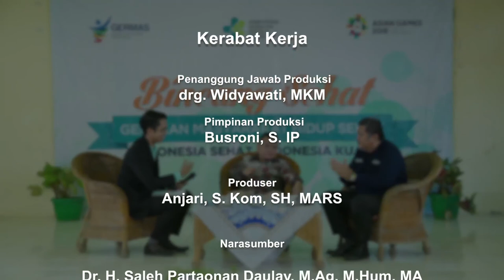2018 - Kemenkes - Talkshow - Padang Lawas: Bincang Sehat: Pembangunan Kesehatan dan Investasi Bangsa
Video ini dibuat oleh BAMBOEDOEA KOMUNIKASI untuk Kementerian Kesehatan Republik Indonesia, merupakan hasil rekaman (taping) dari acara "Talkshow Bincang Sehat".

Bincang Sehat merupakan sebuah acara talk show dari Kementerian Kesehatan Republik Indonesia, dalam rangka melakukan sosialisasi kebijakan dan program pembangunan kesehatan di Indonesia.

Program ini merupakan siaran tapping selama satu jam, diikuti oleh kurang lebih 250 orang audiens. Dengan mengankat tema “PEMBANGUNAN KESEHATAN DAN INVESTASI BANGSA”, acara ini kemudian disiarkan di stasiun televisi TVRI daerah dan TVRI Pusat.

Narasumber:
1. Bapak H. Saleh Partaonan Daulay (Wakil Ketua Komisi IX DPR RI Fraksi PAN)
2. Ibu Leli Ramayulis, SKM M.kes (Kepala Dinas   Kesehatan  Kab. Padang Lawas Utara)

Pembawa acara: Chandra Alfindodes

Pembangunan kesehatan pada hakekatnya adalah upaya yang dilaksanakan oleh semua komponen Bangsa Indonesia yang bertujuan untuk meningkatkan kesadaran, kemauan, dan kemampuan hidup sehat bagi setiap orang agar terwujud derajat kesehatan masyarakat yang setinggi-tingginya, sebagai investasi bagi pembangunan sumber daya manusia yang produktif secara sosial dan ekonomis. Keberhasilan pembangunan kesehatan sangat ditentukan oleh kesinambungan antar upaya program dan sektor, serta kesinambungan dengan upaya-upaya yang telah dilaksanakan oleh periode sebelumnya.

Dewasa ini Indonesia menghadapi tantangan serius berupa beban ganda penyakit. Dahulu penyebab kematian dan kesakitan terbesar adalah penyakit menular seperti ISPA, TB dan Diare, namun sejak tahun 2010 Penyakit Tidak Menular (PTM) seperti Stroke, Jantung Koroner, Kanker dan Diabetes memiliki proporsi yang lebih besar dalam jumlah kasus kesakitan dan kematian. Selama periode 1990–2015 pola kematian akibat PTM semakin meningkat dari 37% menjadi 57%, sebaliknya proporsi kematian akibat penyakit menular mengalami penurunan. Penyakit katastropik tersebut juga menjadi penyedot anggaran Jaminan Kesehatan Nasional (JKN) terbesar untuk biaya pengobatannya.

Adanya perubahan gaya hidup disinyalir menjadi penyebab terjadinya perubahan pola penyakit tersebut. Di era sekarang perilaku masyarakat cenderung menjadi tidak sehat, seperti mengonsumsi junkfood, merokok dan malas bergerak. Hal inilah yang menjadi pusat perhatian pemerintah, terutama Kementerian Kesehatan. Oleh karenanya, Kementerian Kesehatan kini memiliki program prioritas, yakni Program Indonesia Sehat dengan Pendekatan Keluarga (PIS-PK) dan Gerakan Masyarakat Hidup Sehat (GERMAS). Dengan kedua kebijakan ini diharapkan derajat kesehatan masyarakat Indonesia dapat terus meningkat.